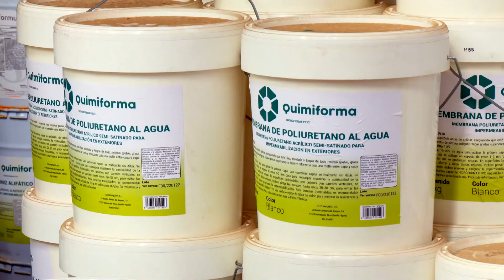Descubrimos la importancia de los geles retenedores o lluvia sólida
Conocemos el valor de un gel retenedor que absorbe 200 veces su peso en agua y la guarda mes y medio en el cultivo

Intervinientes:
Antonio Calderón Oliveros, Dtor Técnico Riegogel
Manuel Hurtado Jiménez, Agricultor
José María Quejo Izquierdo, Agricultor
Rafael Oliveros Calderón, Director Ejecutivo Riegogel
Rocío Hernández Clemente, Investigadora Ingeniería Forestal UCO

Redacción: Sebastián Mateos Maeso
Realización: Salva Paneque
Cámara: Balta Ortega
Montaje: Roberto Cortés

Programa Tierra y Mar. Emisión 12 de mayo de 2024. Canal Sur Televisión

Coeditoras de “Tierra y Mar” & “Espacio Protegido”: Mª José Gómez-Biedma y Esther Lazo
Realizador: Miguel Ángel Carrasco
Producción: Inmaculada Villalba
Documentación: Mónica Rivero

12/05/2024